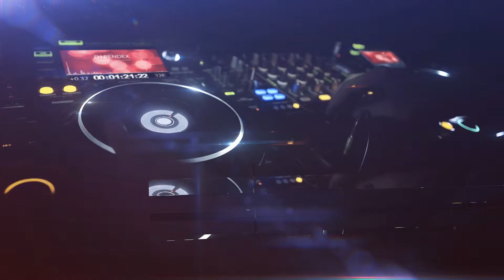DJ Logo Opener 2 pendex